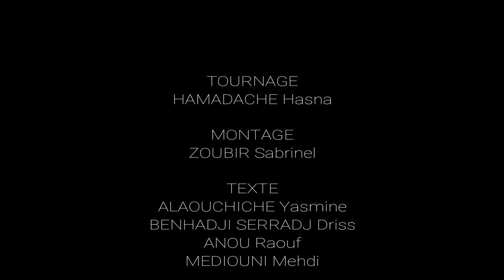Ecole Nationale Polytechnique - Tout sur le Génie Industriel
Si vous avez envie de faire partie de la famille indus mais que vous vous posez encore quelques questions, Driss Benhadji Serradj, élève ingénieur en management industriel, est là pour éclairer votre lanterne en répondant aux différentes questions à propos de cette spécialité.